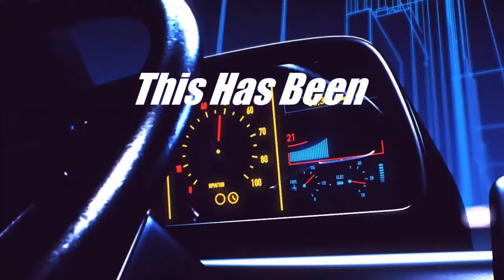🔴LIVE | Managing Workers Harvesting on the $11 Million Dollar Farm | Farming Simulator 22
The $10 Million Dollar Multiplayer Taheton County Farm is in full swing, let's make that money and buy up the county!

98% 148K/150K
LATEST MEMBER TO THE CREW! Steyn Farms - The Klutch Crew